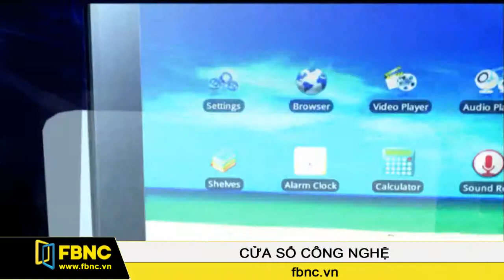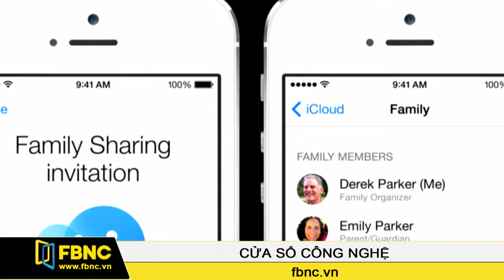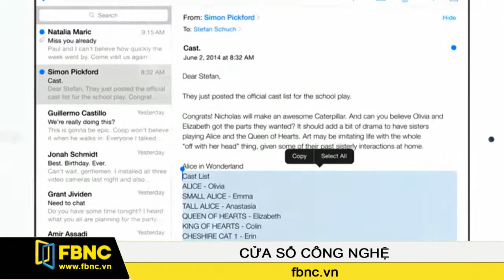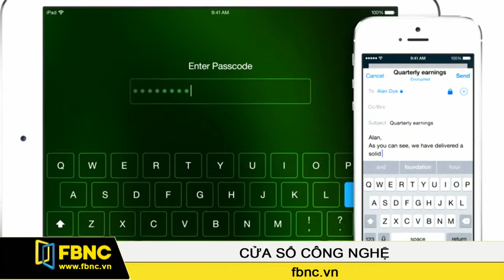04/06/2014: Cửa Sổ Công Nghệ (Phần 1)